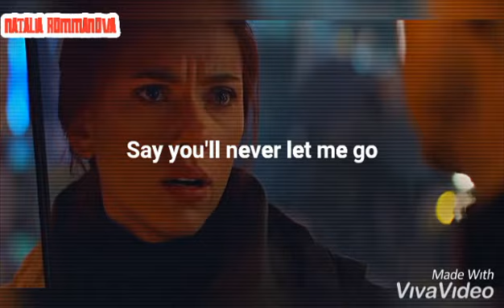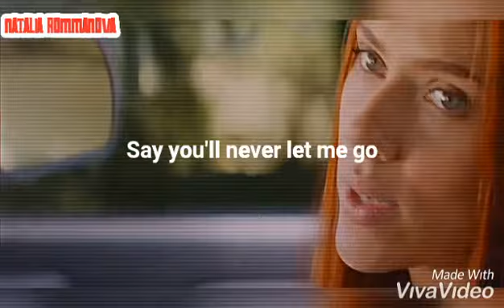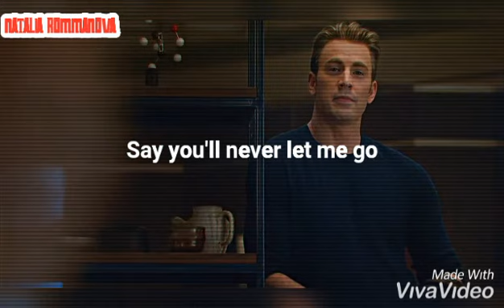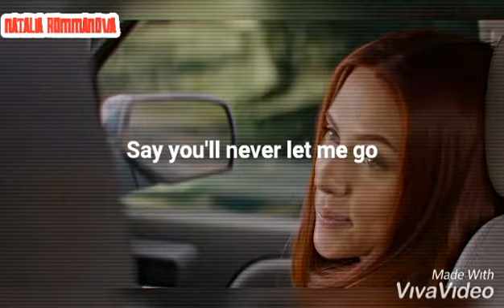The Chainsmokers - Roses (Romanogers//Evansson)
I was very busy these days, but the truth is that I had homework and I really had to do it but I'm almost done with the course.
From the beginning I told them that I would upload songs different from the ones I have seen, I hope you like it and a recommendation I make is that you listen to this song with your partner while traveling in a car. Take care.❤️❤️❤️✨
(Romanogers//Evansson) forever.❤️❤️✨